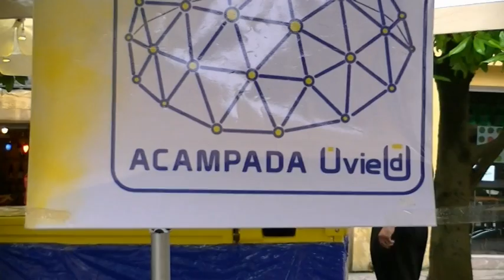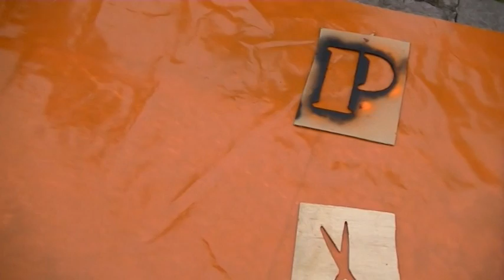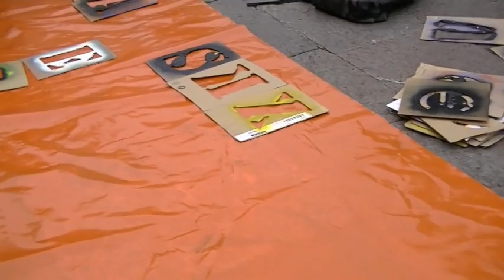17-9-2011 15MATEO OVIEDO